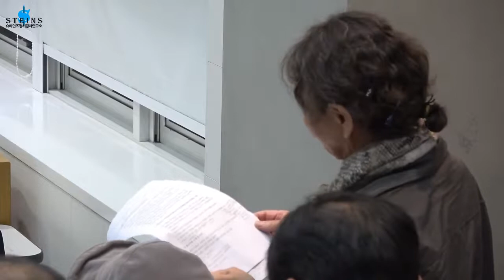북핵위기의 본질과 트루스 프로젝션 - 2017.11.6 서울대학교 SNU TRUTH FORUM 15회 강연 후 질의답변 [심동보자유애국TV]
발문; 동영상 시청 중 가장 기억에 남는 장면?
※ 기적의 승리, 무장 간첩선 초탄 격침 (37년 전, PGM-358: H-930 WFCS, 76mm, 30mm, HARPOON, 268톤, 40kts, G/T)

1. 북한 군의 실체; 허깨비 노예 군대 + 핵·미사일
• 대칭전력; 재래식 전면전 수행능력 상실
• 비대칭전력; 체제 보장 및 게임 체인저로 활용 (한국 핵 인질화 + 美 본토 타격 능력 확보) → 미국의 확장억제와 한·미 동맹 공약 이행 방해

2. 전략적 重心; 국가를 떠받치는 힘의 원천 (북핵 위기의 본질적 원인)
• 대한민국; 한·미 동맹
• 북한; 김정은 세습독재 최고 리더십
  ※ 이라크(2003); 후세인 최고 리더십 ☜ ‘이라크 자유작전'; 정보작전(IO) 중심의 효과기반(EBO) 신속결정작전(RDO)으로 28일 만에 승전

3. 북핵 위기 극복 대책; 사실 투사(Truth Projection)
• 기존 대책; 실패
  ① 대화 및 지원 (‘햇볕정책’)
  ② 군사적 현상유지 → 외교·경제적 압박 → 협상
  ③ 봉쇄 및 억지력 강화 (사드 배치, 전략자산 전개/미군 증파)

• 검토중인 대책; 위험 부담
  ④ 북한 미사일 요격, 기술개발 차단
  ⑤ 핵·미사일 시설 및 발사대 타격, 제거
  ⑥ 무력을 동원한 북한 정권 교체
  ⑦ 북한 비핵화 전제 주한 미군 철수

• 새로운 대책; 가장 실효적
  ⑧ 사실투사로 김정은 세습독재 최고 리더십 와해

4. 사실투사 방법; 정보작전(Information Operations)
• 물리적 파괴와 살상을 동반한 무력투사(power projection)와 강성작전(hard kill)의 반대 개념인 연성작전(soft kill) 형태
• 공세적 정보작전에 의한 전면적 사실투사 → 북한 주민 각성, 내부 분열/봉기 → 김정은 우상화 리더십 와해 → 비핵화 / 체제 전환 → 자유통일
• 심리전, 전자전, 공보작전, 민사작전, 컴퓨터네트워크작전(사이버전), 군사기만,  정밀타격 등 제 기능 통합·동시화 필요
• 휴전선의 대북확성기 방송(2004년 중단, 2015년 재개) 강화 (전광판 포함),    대북 전단 및 물품 작전, 북한 평양방송망 장악, 휴대폰 메시지, 전자공격
※ ‘평양에 김정은 현상수배 전단이 눈처럼 내리면 북핵과 김정은은 노예체제의     종식과 함께 사라질 것이다.

5. 선결 요건; 국가안보전략 재정립 및 결전(決戰)의 총력안보태세 구축
• 국가 정체성·이익 중심의 국가안보전략(안보, 번영, 가치, 질서) 재정립
• 최대의 복지는 승리를 선물로 주는 것.  포퓰리즘 리더십은 패배의 원흉,
• 진정한 자부심의 중심에 선 최고 리더십 전쟁의 승자가 자유통일한국의      주인공이다
• 리더의 도덕적 책무(Noblesse Oblige)가 조직과 나라의 운명을 결정한다
• “자유는 공짜가 아니다”
※ 국가에 대한 자부심을 바탕으로 한 국민들의 기백이 살아나야 위기극복 가능
※ 안보의 3대 악은 무지, 나약, 태만이다 - Pericles

6. 참고자료 소개 및 인사
• 졸저(‘심동보 제독의 필승 리더십’)의 제 3부 ‘국가 리더십과 안보전략‘에     수록된 24편의 관련 에세이 참조
• SNU 트루스 포럼이 구국의 선봉이 되길 희망. 건승 기원!

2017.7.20 나남출판사 발행 (주문: 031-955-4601)